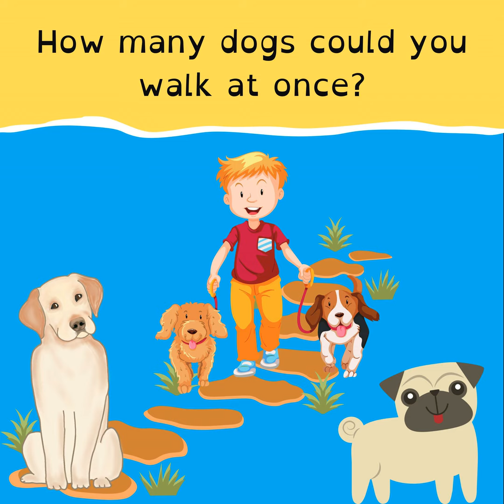A Samoan summit is underway; dogs break a world record; Ray-Gun shoots out Halloween; and Trump m...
Your daily kids news podcast.

King Charles and Queen Camilla are off to Samoa for a big meeting with world leaders, where they will discuss important topics like climate change.

Donald Trump traded suits for apron s, scooping fries at McDonald’s in Pennsylvania! He’s hoping it gets him votes in the election that's just around the corner.

A Canadian man walked 38 dogs at once in South Korea—breaking a world record! These rescue pups weren’t just walking; they were showing the world how awesome rescue pups can be.

Halloween’s creeping up fast, and the top costumes are out! Superheroes, spooky witches, and Australia’s breakdancing Olympian Raygun are all in the mix.

What is Newshounds - video explainer.